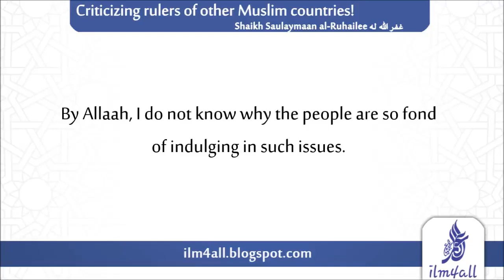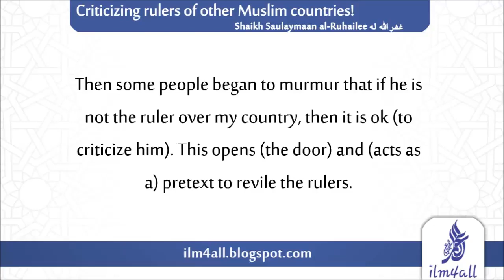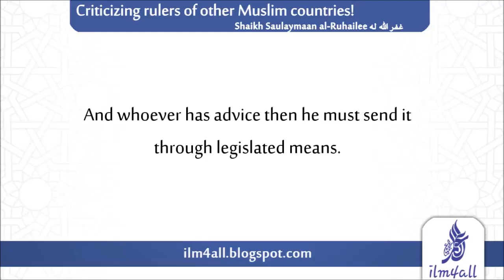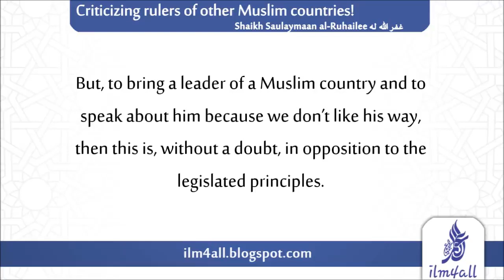Can We Criticise The Muslim Rulers? | Sheikh Sulaymaan al Ruhaylee